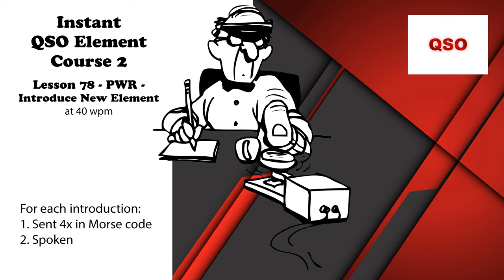Course 2 - Lesson 78 - PWR - Introduce New Element